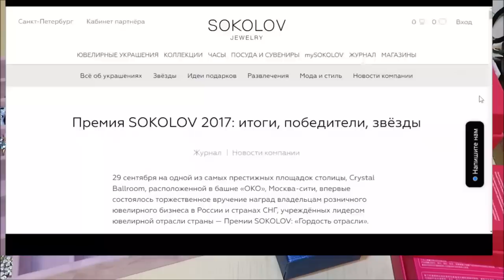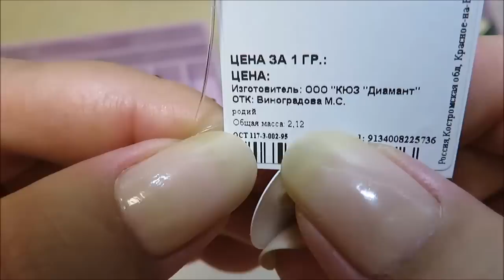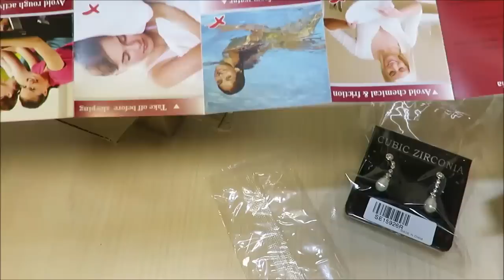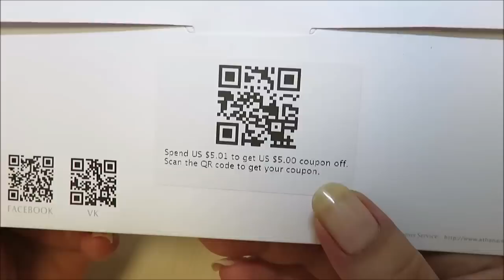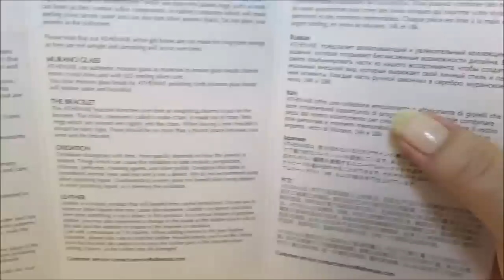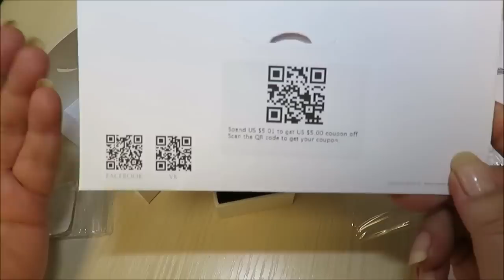🌸💍 💎ПОЗОР💎 БРЕНДА 💎SOKOLOV 💎💍 🌸 часть вторая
ссылка на статью находится на  официальном сайте  SOKOLOV
 в свободном доступе

💰ПОДДЕРЖКА КАНАЛА  WebMoney   в рублях R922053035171
💲 Если мои видео для вас были интересны и чем то помогли вы можете оказать  любую материальную помощь каналу